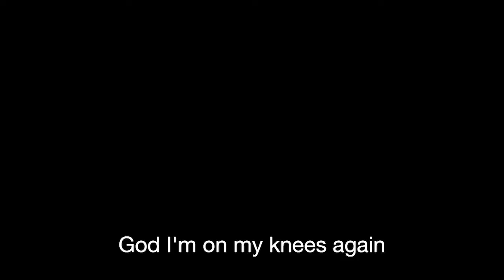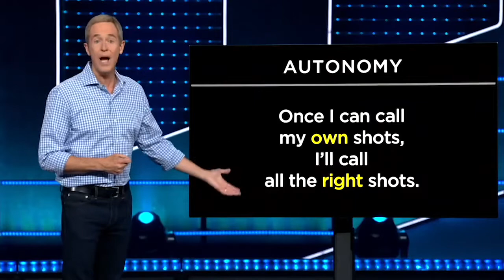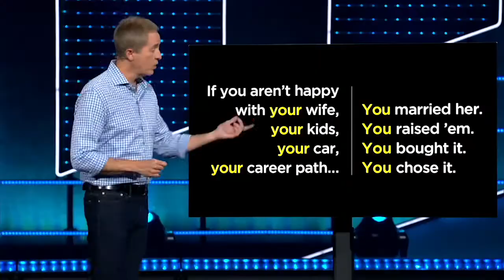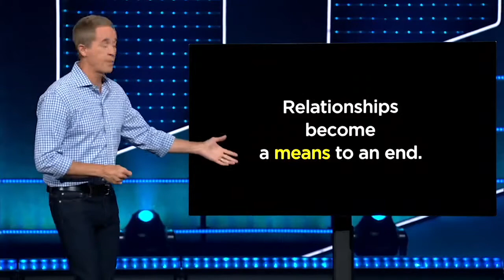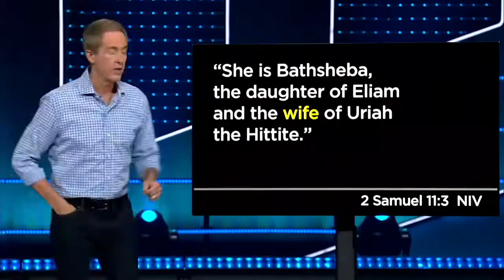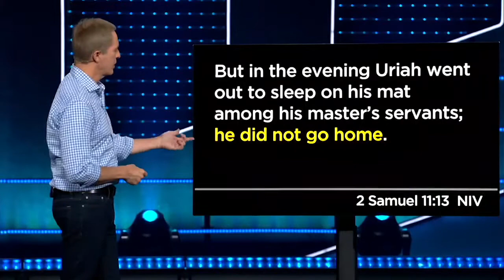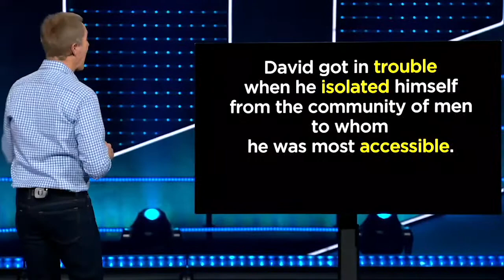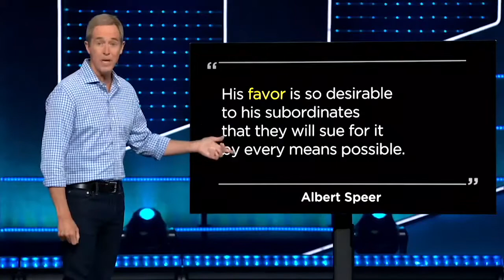BeachsideFWB Online // The Menace, Myth, and Mayhem of Autonomy // July 4, 2021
Beachside online starts now! Today we join teaching pastor, Andy Stanley. For a special message titled The Menace, Myth, and Mayhem of Autonomy, It's going to be a great day and we're so glad you are joining us!

Say "hi" below and let us know where you are joining us from!

Copyright and Music Licenses: 20180468 & 3052406